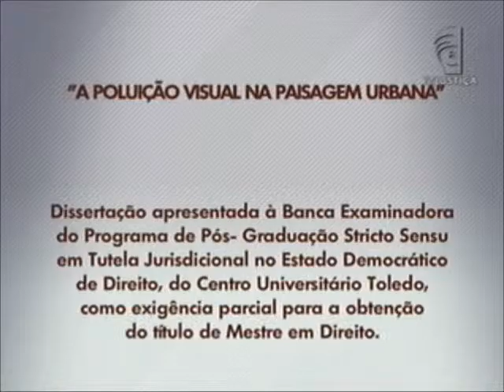Academia - Poluição visual (27/05/2012)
"Poluição visual da paisagem urbana no contexto da tutela penal dos direitos fundamentais coletivos: a situação da cidade de Bebedouro, Estado de São Paulo". Este é o tema da dissertação em debate no programa Academia, nesta semana.

O estudo foi apresentado à banca examinadora do programa de pós-graduação stricto sensu, do Centro Universitário Toledo, como exigência parcial para a obtenção do título de mestre em direito.

Exibições:
Inédito: (27/05), às 21h
Reapresentações: (28/05), às 10h; (29/05), às 11h; (01/06), às 09h e (02/06), às 08h30.